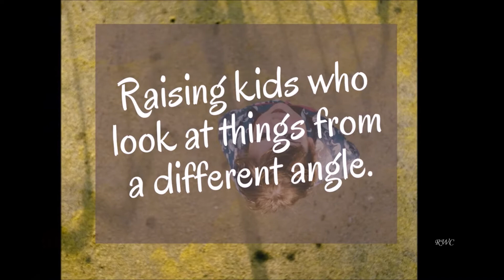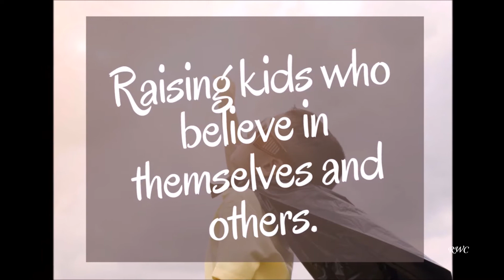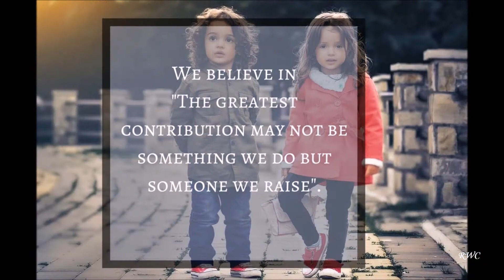Happy New Year 2018 World !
A collaborative effort for and by families of powerful women, around the world changing the world with their efforts. Find out more about them by clicking

Aditi Wardhan Singh - Raising World Children
Christina Tinker - Richmond Moms Blog
Suja Dinesh - Passionate Moms
Ronda Bowen - Snark Magazine
Tammy Coin - Doors of WellnessJanie Saylor - Become University
Parul Agrawal - Alpha Female House
Deepa Rai - Selfie VA Rivkah Krasnoff - Aspiring Mompreneur
Sherrie McCarthy - Creative Mermaids
Caroline DePalatis - Culture Weave
Anna Bursell - World Changer
Dilraz AR Kunnummal - Mommy Dil
Jaya Joseph George
Madhu Peruri - Pretty Pockets
Bunny Young - A Better Place Consulting
Deanna Seymour - The Lively Nest
Meeta Arora - Piping Pot Curry
Laura Fernandez Ramnath - Rambling Ramnaths
Chastity Hise - Domestic as Hell
Author Jennifer Millikin - Author
Jewel Eliese - Write Away Mommy
Sandy Mangis - Jar of Success
Shannon Lanzerotta - Sister Mom
Merlie Priya Pais - Musician
Nicole Fassnacht Akers - Pubishous Now
Charu Chhitwal - Ketchup Moms
Ruchi Rastogi - Writer of Dreams
Sandhya Acharya - Diversity Author